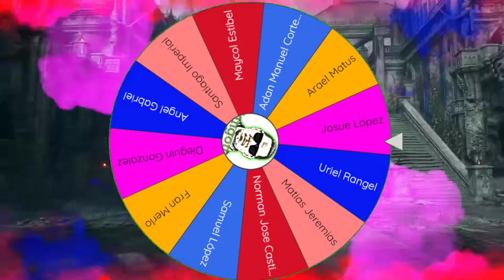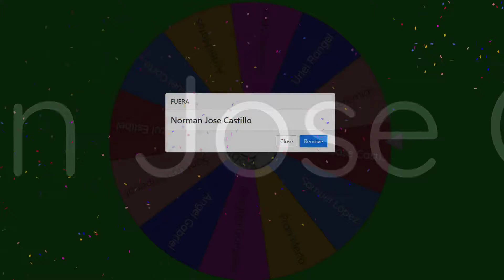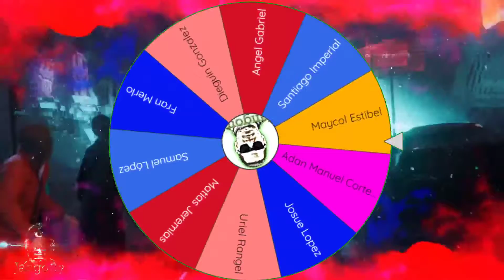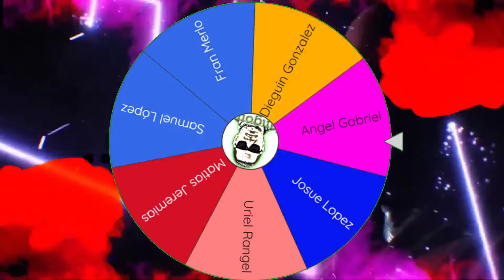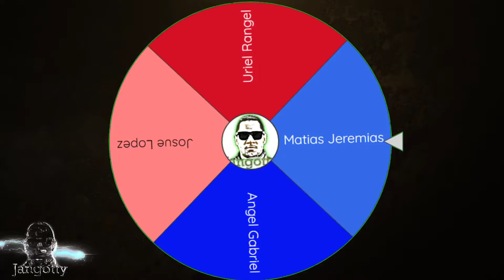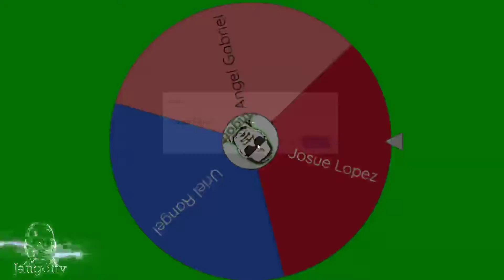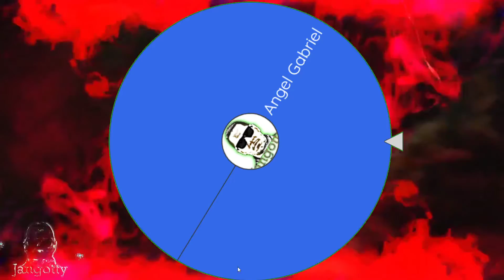Ruleta de Eliminatoria CoD